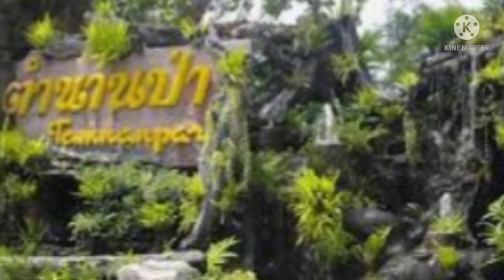สวนอาหารชื่อดังในจังหวัดระยอง อีกหนึ่งแห่งครับ ตำนานป่า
พาชมร้านอาหารกึ่งธรรมชาติครับ ชื่อร้าน ตำนานป่า ที่ระยองครับ ร่มรื่นธรรมชาติดีมากๆครับ